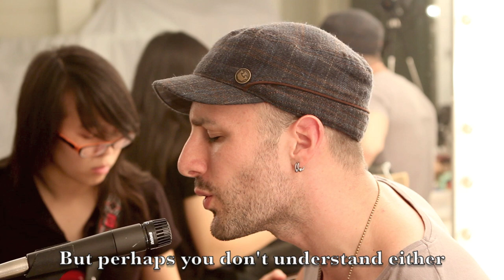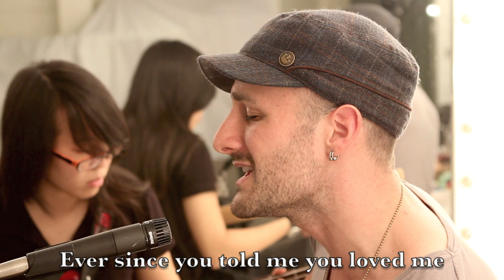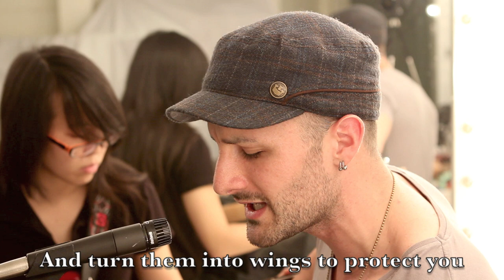Tong Hua (童话) - Guang Liang ENGLISH subs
Watch all the "World's Most Popular Chinese Songs" in one playlist

...International Singer/Songwriter David DiMuzio covers the C-pop classic "Tong Hua (Fairy Tale)" by Guang Liang 光良. Btw, feel free to upload this video yourself to Yoku or Tudo ...I just can't read Chinese fluently so I haven't uploaded it there myself, haha. Thanks! :)